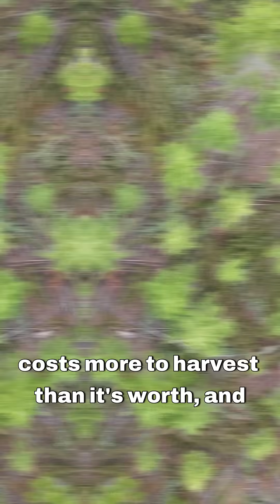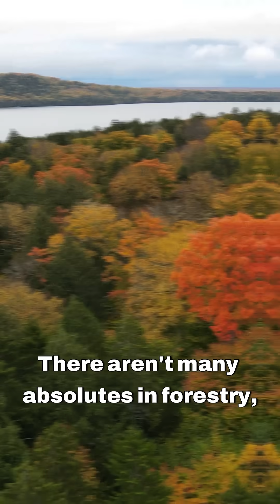It Pays to Let Trees Grow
There are many reasons to wait until trees are mature before harvest, but maybe the best reason: you get more money.